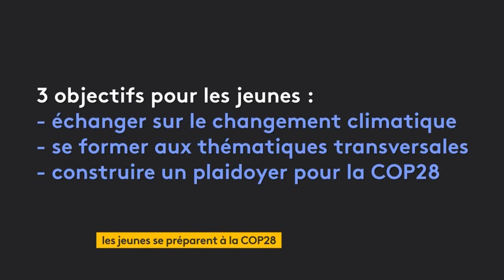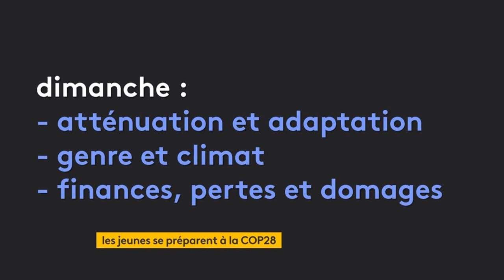Marine Mulcey - Jeudi 21 Septembre 2023